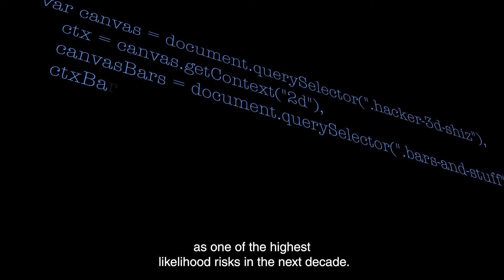HEA Human Capital Initiative - Cyber Skills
Cybersecurity has been highlighted as one of the highest likelihood risks of the next decade. HCI-funded Cyber Skills aims to address this challenge.